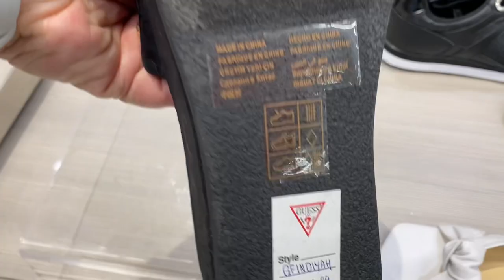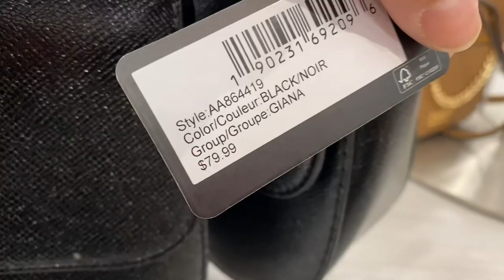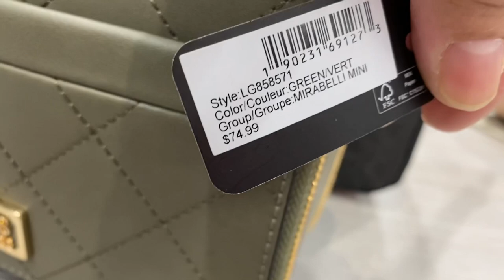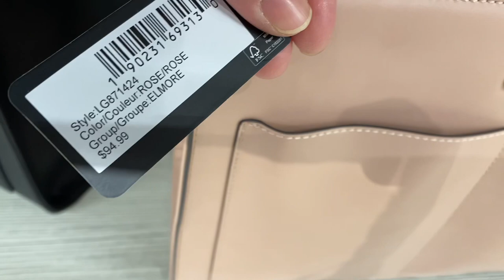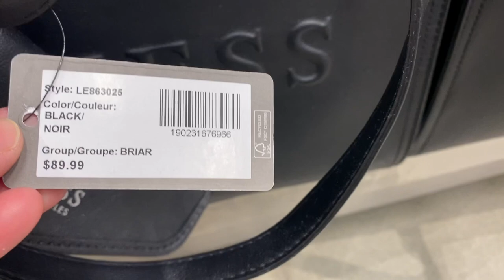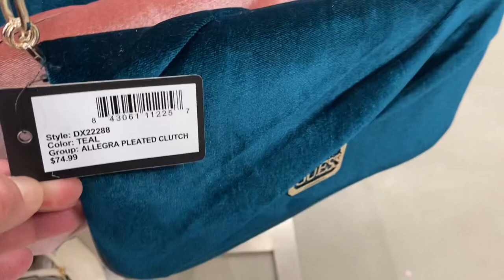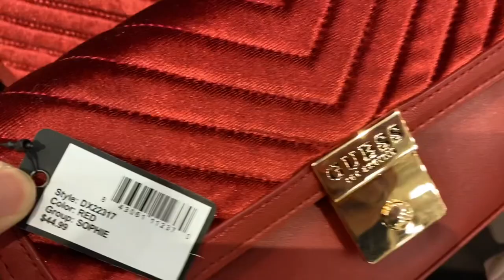GUESS OUTLET~SUMMER COLLECTION 2023~BAG~Wallet ~CLOTHES ~SALE UP TO 70% OFF#shopping